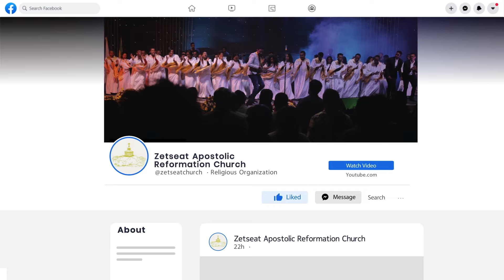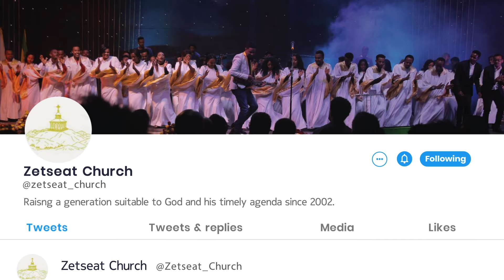በእውቀት የሚገኝ መዳን - ኢዮአብ ግርማ (ክፍል 6)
ከሳርቤት አጥቢያ የረቡዕ ምሽት አገልግሎት የተወሰደ
ዘጸአት አፖስቶሊክ ሪፎርሜሽን ቤተ-ክርስቲያን